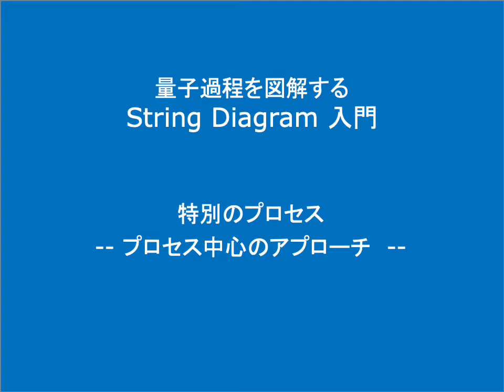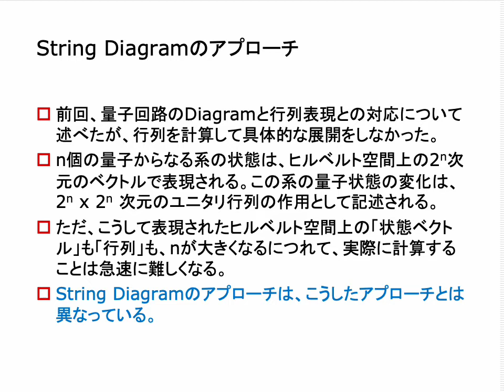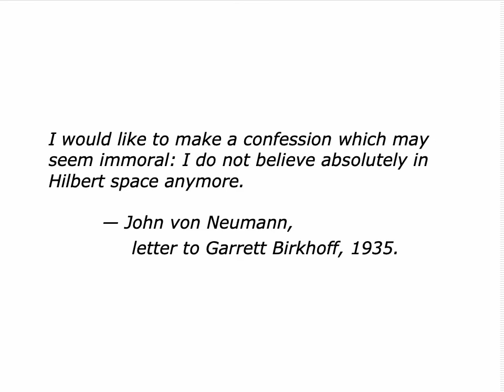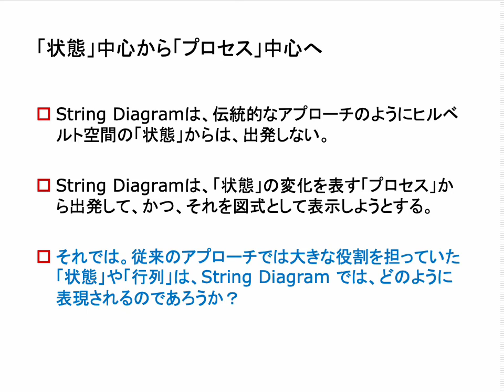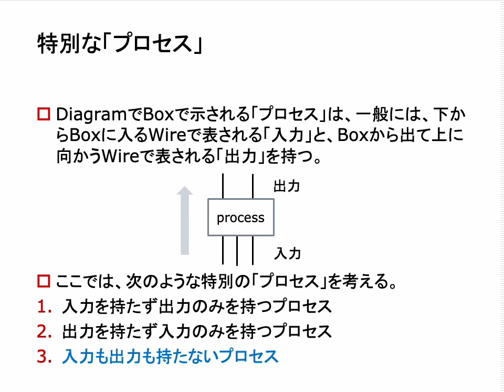特別なプロセス -- プロセス中心のアプローチ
スライドのURL

解説blog  「フォン・ノイマンが考えたこと」

まとめページ「String Diagram を学ぶ --  カテゴリー論入門 (1) 」

参考資料
「カテゴリー論入門」セミナーについて